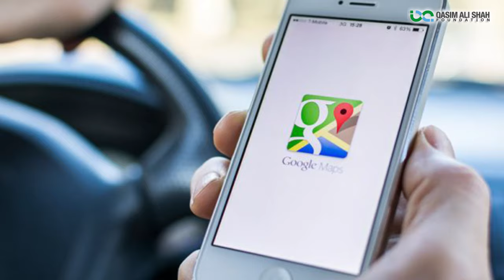PC Bhurban Murree VLog - Trip to Murree PC Bhurban with Qasim Ali Shah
چند ماہ پہلے اپنے بچوں کے ساتھ میں نے پی سی بھوربن ہوٹل مری کا وزٹ کیا اور اس وزٹ کو ڈاکومینٹری شکل میں آپ لوگوں کے لئے ۔

PC Bbhurban Murree Travelogue with Qasim Ali Shah watch here.